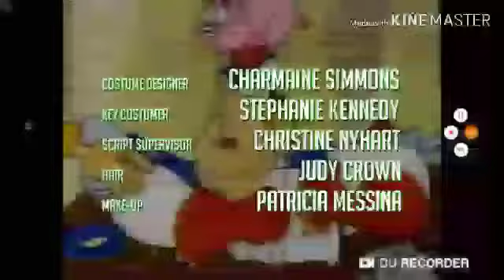Leslie Credits Season 28 Episode 13